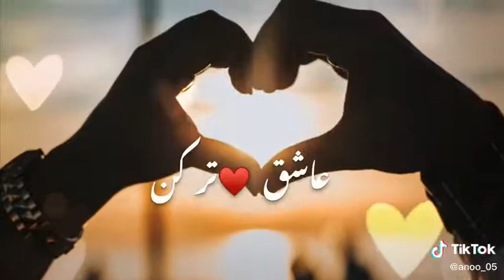اهنگ جديد ايراني عشقم بخند تا يه كم ارام بگيرم/اهنگ عاشقانه ايراني عشقم بخند/تيگ تاگ عاشقانه